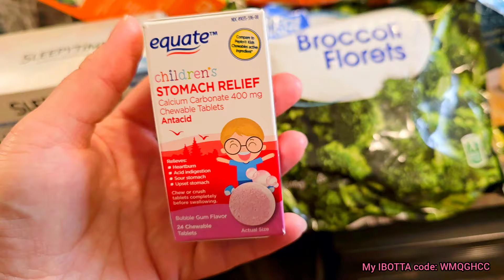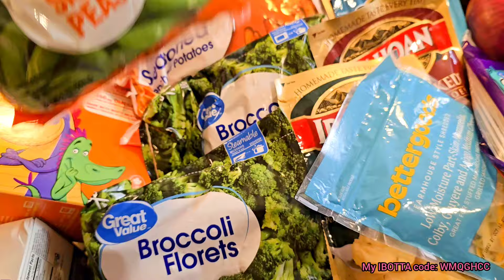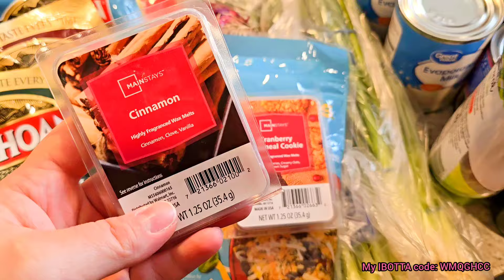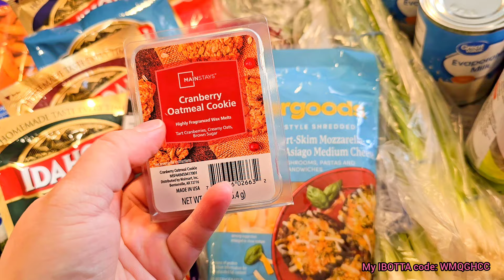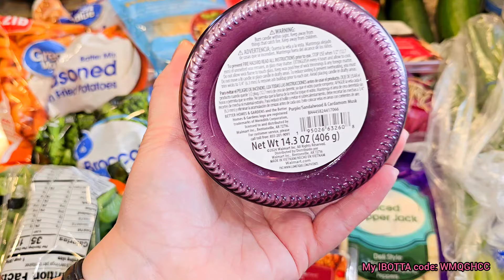🦃THANKSGIVING STOCK-UP series PART 1!! Walmart Grocery Haul 🛒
-Jess 💖